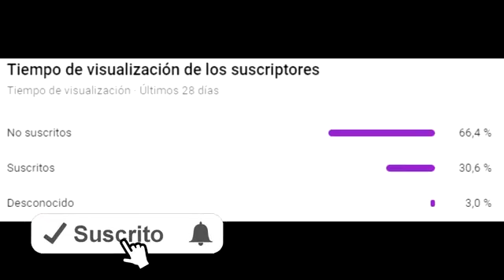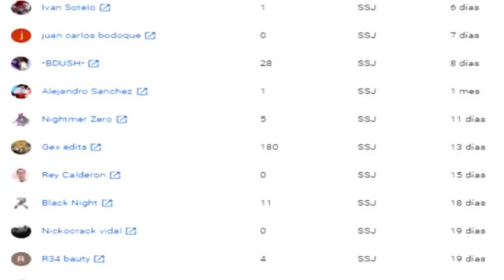Super Dragon Ball Heroes Vuelve Mas Alocado Que Nunca